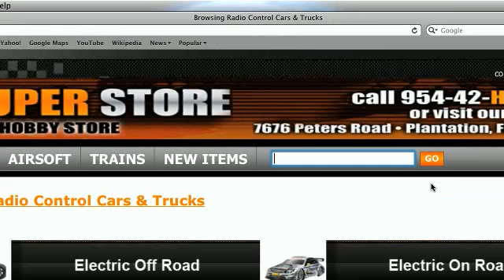HobbySuperstoreCommercialAtAMPS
André flying his heli in this Television commercial